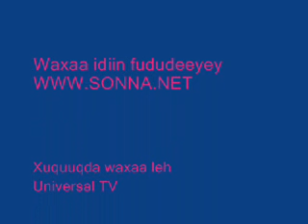somali Cabashada saxaafada